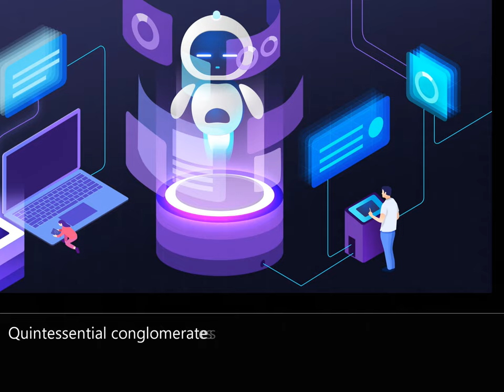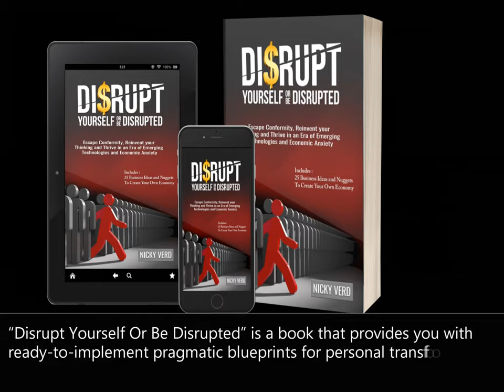Certificates are no longer a gateway to success. Disrupt Yourself Or Be Disrupted!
Certificates are no longer a guaranteed ticket to success. You can do more today with your life having just an internet connection; and that’s an opportunity our parents and grandparents never had.